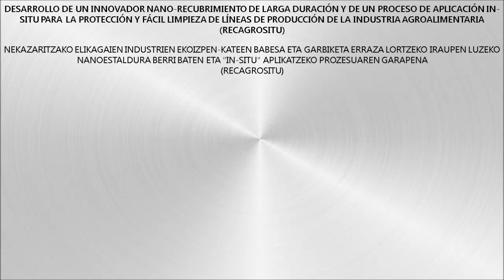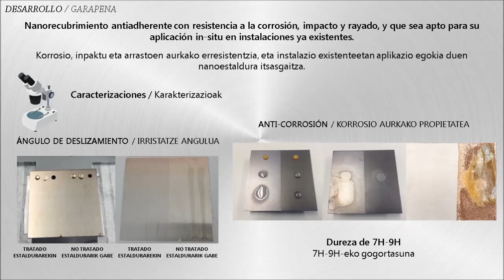RECAGROSITU 2016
La industria agroalimentaria, sector referente en Navarra, presenta un problema generalizado de adherencia de los productos procesados lo que supone pérdidas, mayores exigencias energéticas y necesidad de limpiezas más frecuentes y agresivas que reducen la vida útil de los equipos. Actualmente el acero inoxidable es la mejor solución porque su superficie es más inerte y resistente, pero no es suficiente.

Por ello el principal objetivo del proyecto RECAGROSITU consiste en desarrollar un nanorecubrimiento que proporcione prestaciones antiadherentes y de resistencia a corrosión, impacto y rayado, que cumpla los requisitos legales para contacto con alimentos y que sea apto para su aplicación in-situ en instalaciones ya existentes del sector agroalimentario como solución a la problemática generalizada que presenta en base a adherencia de los productos procesados que suponen pérdidas, mayores exigencias energéticas y la necesidad de limpiezas más frecuentes y agresivas que reducen la vida útil de los equipos.

Año: 2016
Sector estratégico: Alimentación saludable y sostenible
Líder del proyecto: Centro Tecnológico Lurederra
Socios del proyecto: Ingeniería Navarra Mecánica S.L. y Tecnología Navarra de Nanoproductos S.L.